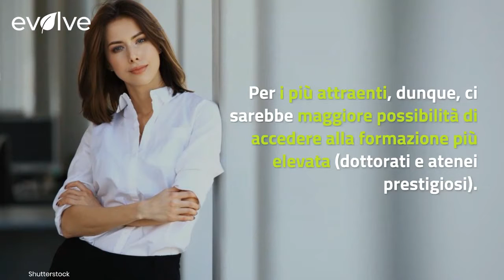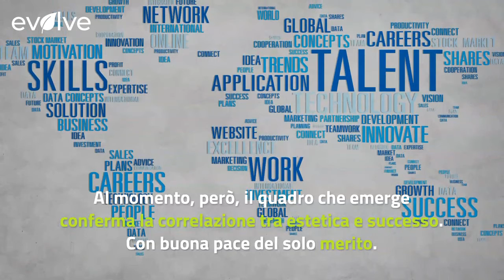L’aspetto fisico influisce sul successo professionale? La risposta definitiva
Che tra un aspetto fisico bello e curato – soprattutto al femminile – e il successo nella professione ci fosse una correzionale era cosa nota. Spesso accompagnato dal pregiudizio, questo rapporto vedrebbe ora una conferma scientifica nell’ultimo studio che arriva dagli USA. L’indagine pubblicata da CEPR ha studiato i percorsi professionali di 752 economisti tra i migliori del Paese.

LEGGI ANCHE BERE ALCOOL È MOLTO PIÙ DANNOSO DI QUANTO PUOI PENSARE